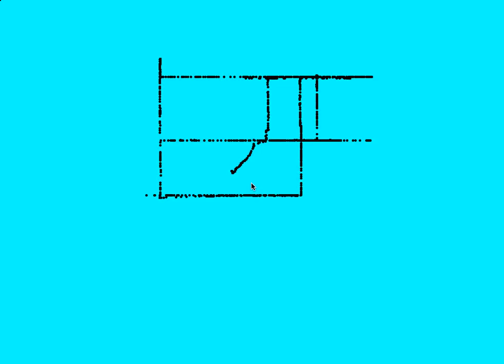Lab #5 - Processing - Etch-A-Sketch